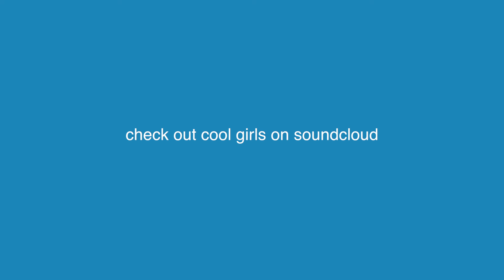cool girls - turn me (tim limson visual)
A stop motion music video for turn me by cool girls.